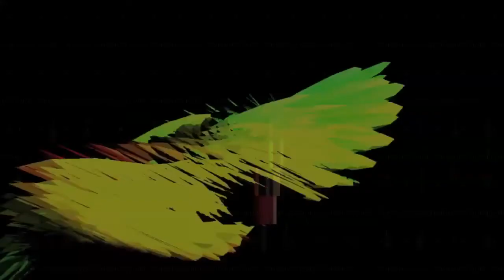Eucci, rfblits (machinedrum, organelle, modor nf-1)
Selected clips from fresh lab work featuring Machinedrum, Organelle (shmorphogene), and Modor NF-1 (whispers and moans). video from custom jitter and vizzie patches.

Eucci, Sunhil Studios, March 2018